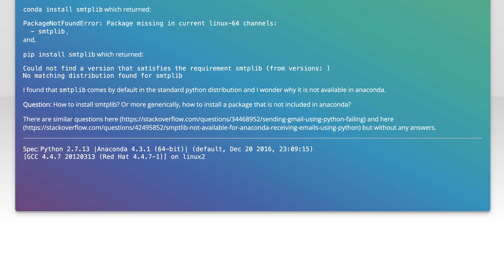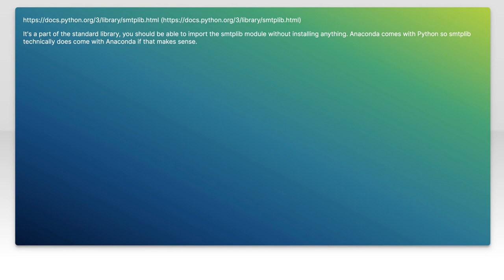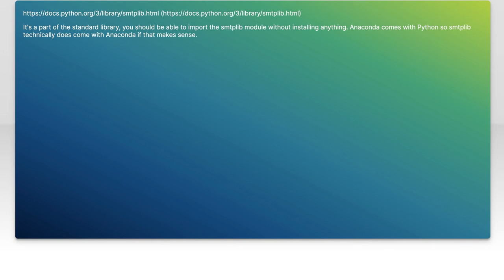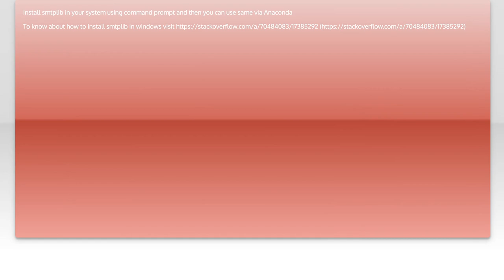How to Install smtplib in Anaconda: A Step-by-Step Guide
In this video, we’ll walk you through the process of installing the smtplib library in Anaconda, a powerful platform for data science and machine learning. Whether you're looking to send emails programmatically or automate notifications, smtplib is an essential tool for your Python projects. Join us as we provide a clear, step-by-step guide to ensure you have everything set up correctly and efficiently.

Today's Topic: How to Install smtplib in Anaconda: A Step-by-Step Guide

Related to: smtplib, anaconda, installsmtplib, python, step-by-stepguide,